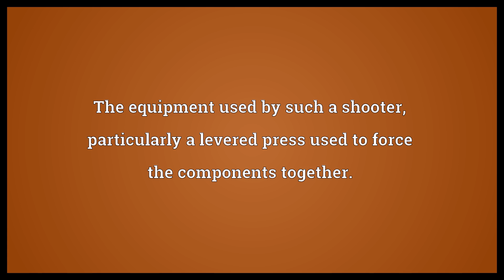Reloader Meaning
Video shows what reloader means. A shooter who makes their own ammunition from separately purchased components.. The equipment used by such a shooter, particularly a levered press used to force the components together.. a speedloader..  Reloader Meaning. How to pronounce, definition audio dictionary. How to say reloader. Powered by MaryTTS, Wiktionary